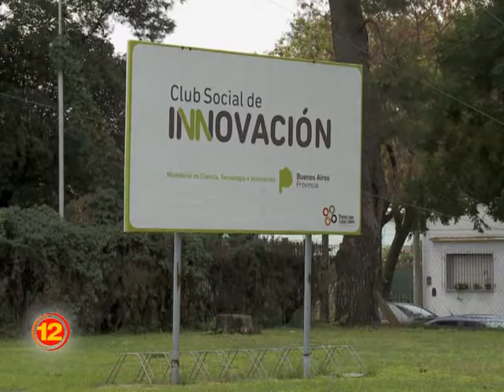Nuestro Club Social es modelo en innovación